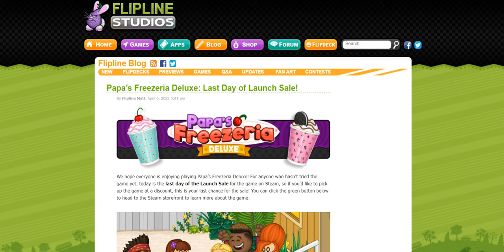Papa’s Freezeria Deluxe: Last Day of Launch Sale!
Sale of Papa's Freezeria Deluxe is officially over.